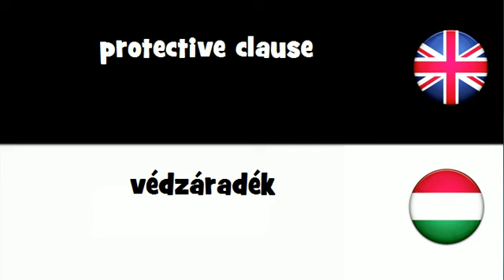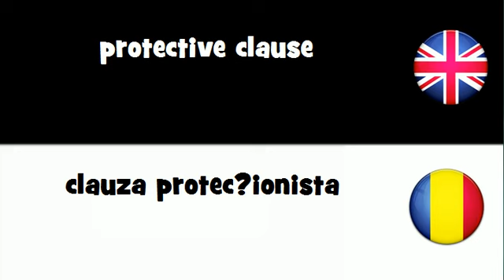VOCABULARY IN 20 LANGUAGES = protective clause